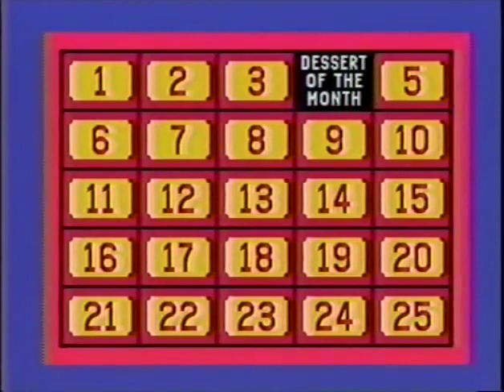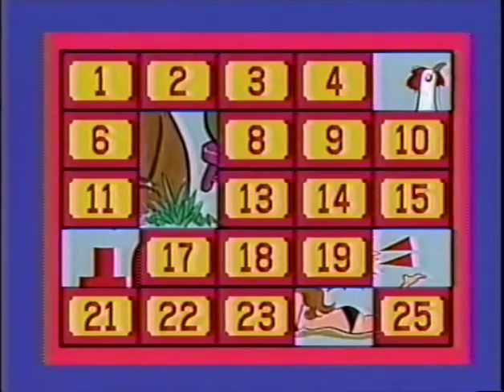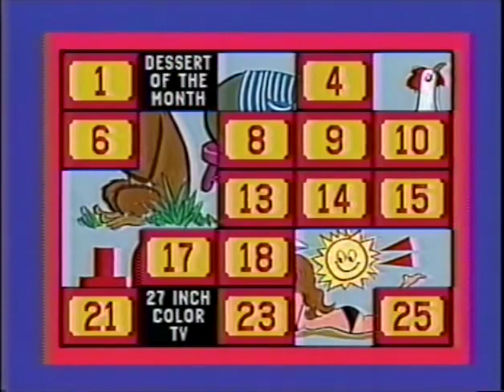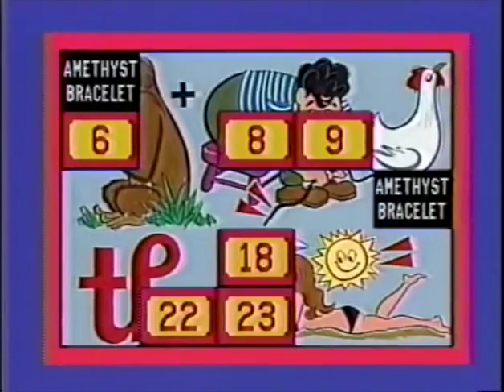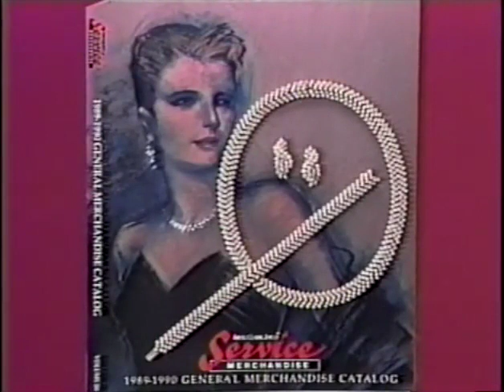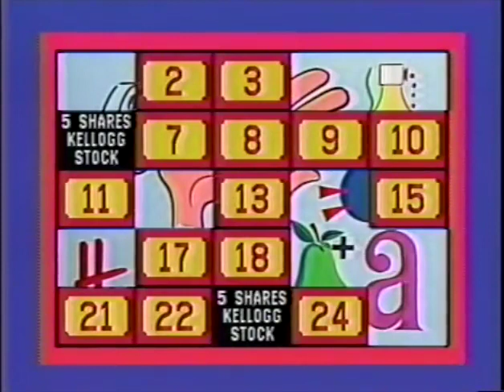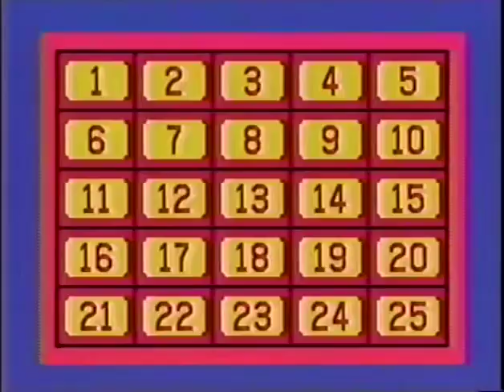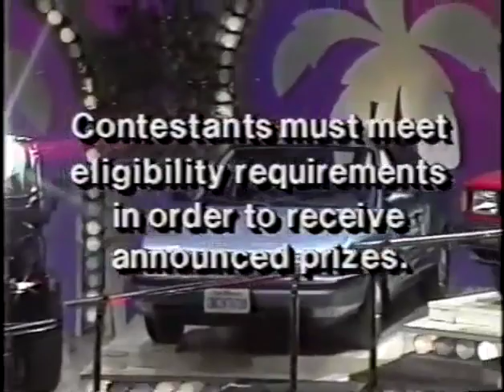Classic Concentration - 1990-06-11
Was originally uploaded on Jim Nicolini's channel, but the video was "blocked worldwide" shortly after (fuck the Content ID bots srsly). Good thing we managed to grab a copy of the video in time - and here it is, minus the commercials.

This episode of Classic Concentration was originally aired on June 11th 1990.